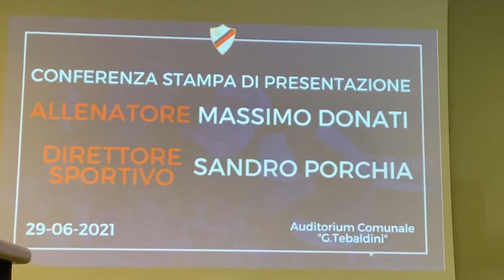Samb, il Presidente Roberto Renzi presenta il Mister Massimo Donati e il Ds Sandro Porchia